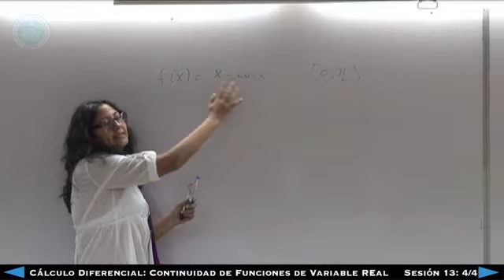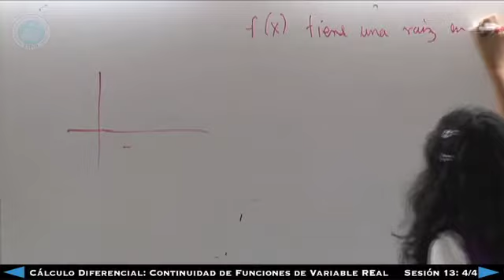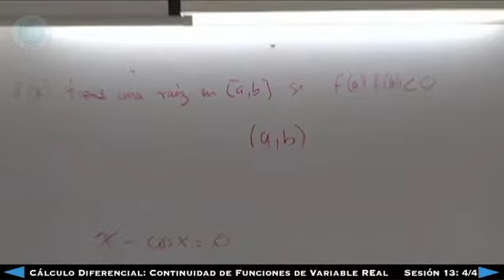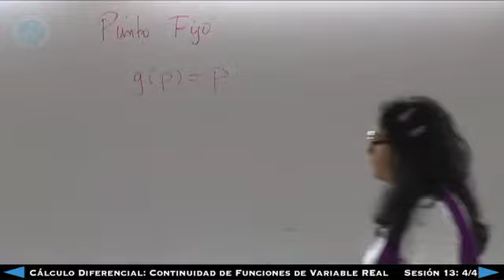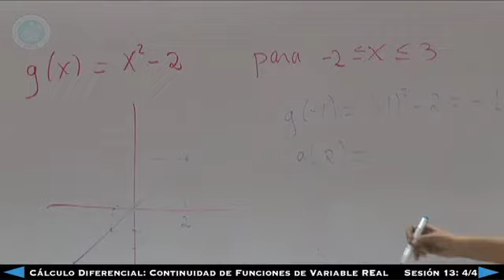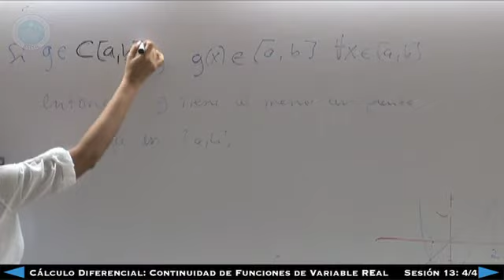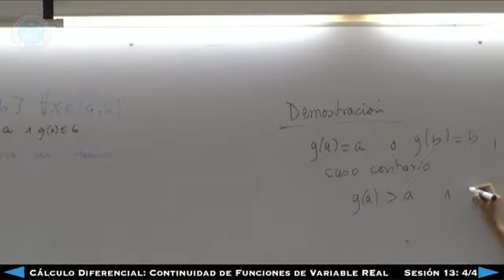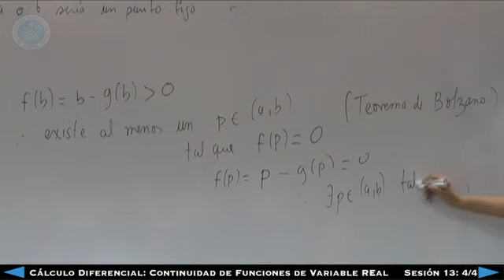Cálculo Diferencial - Continuidad de Funciones de Variable Real - Sesión 13 4/4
Cálculo Diferencial
Sesión 13 4/4
Continuidad de Funciones de Variable Real
MPC. Marianela Pastuizaca
ICM -- ESPOL